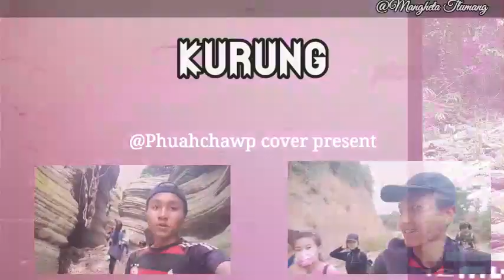Vlog - Kurung spikniks...nuam heavy tops..😁😁